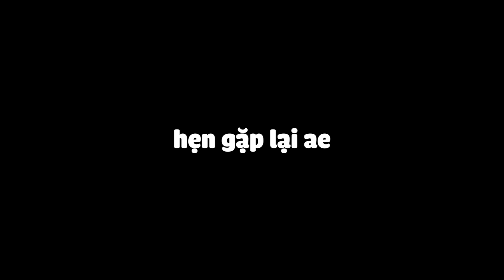GTA V | SÓNG THẦN TÀN PHÁ THÀNH PHỐ Los Santos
oi không, sóng thần tới!